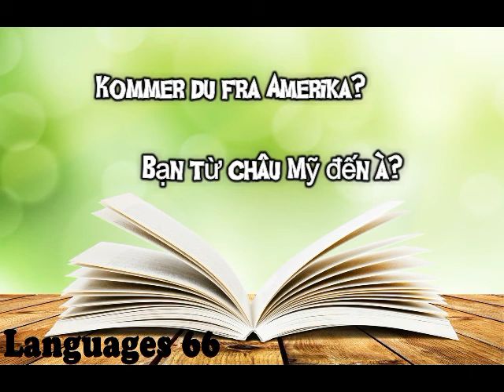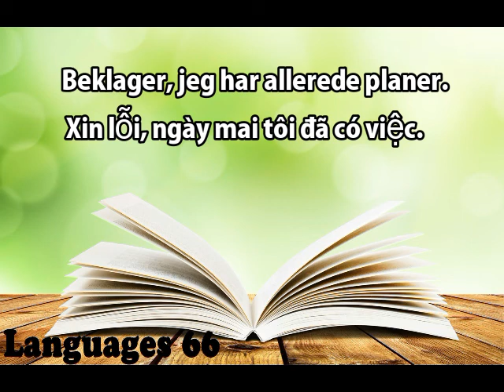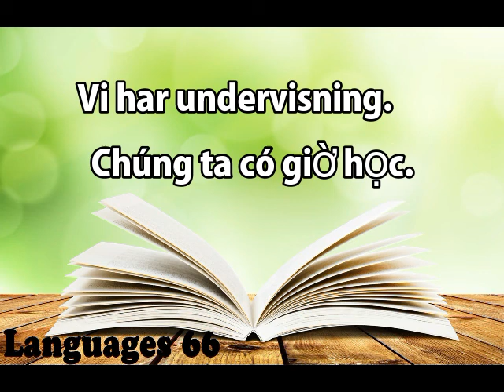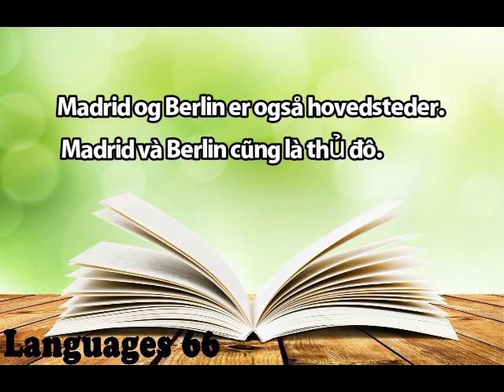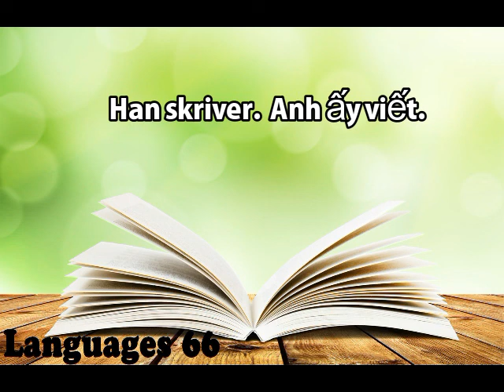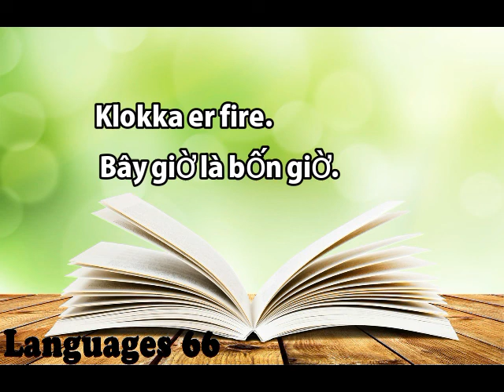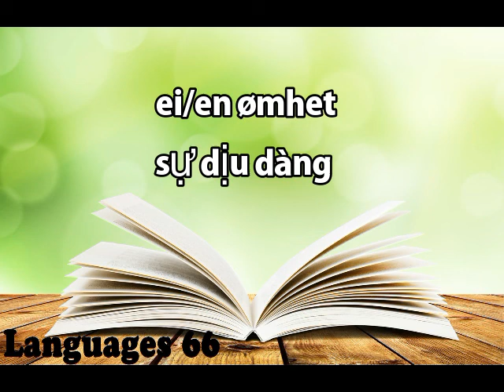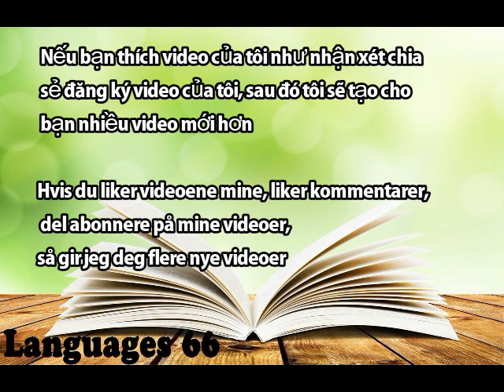learning Vietnamese to norsk/norwegian #01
học vietnamese to norsk
học vietnamese to norwegian
vietnamese to norsk
norwegian to việt nam
học vietnamese nhanh dễ dàng
vietnamese to norwegian easy
học nhanh cách dễ dàng việt nam để norsk
norwegian sang tiếng Việt dễ học
đơn giản học tiếng Việt dễ dàng đến norsk
học tiếng Việt dễ dàng
vietnamese học nhanh
vietnamese học nhanh dễ dàng đơn giản
vietnamese to norsk learning nhanh
học tiếng việt nhanh
vietnamese norsk to việt nam
học tiếng Na Uy sang tiếng Việt đơn giản
học vietnamese to norwegian simple
học norwegian sang tiếng việt

learning vietnamese to norsk
learning vietnamese to norwegian
vietnamese to norsk
norwegian to vietnamese
learning vietnamese fast easy
learning fast easy way vietnamese to norsk
norwegian to vietnamese easy learn
simple easy learning vietnamese to norsk
easy norsk to vietnamese learning
vietnamese learning fast
vietnamese learning fast easy simple
vietnamese to fast norsk learning
learning fast vietnamese
learn vietnamese to norsk
learn vietnamese to norwegian
vietnamese norsk to vietnamese
learning norwegian to vietnamese simple
learn vietnamese to norwegian simple
learn norwegian to vietnamese

lærer vietnamesisk til norsk
vietnamesisk til norsk
norsk til vietnamesisk
læring vietnamesisk raskt enkelt
vietnamesisk til norsk enkelt
lærer raskt enkel måte vietnamesisk til norsk
norsk til vietnamesisk enkelt å lære
Enkel lett å lære vietnamesisk til norsk
Lett norsk til vietnamesisk læring
vietnamesisk læring raskt
vietnamesisk læring raskt enkelt enkelt
vietnamesisk til rask norsk læring
lærer raskt vietnamesisk
lære vietnamesisk til norsk
vietnamesisk norsk til vietnamesisk
lære norsk til vietnamesisk enkelt
lære vietnamesisk til norsk enkelt
lære norsk til vietnamesisk